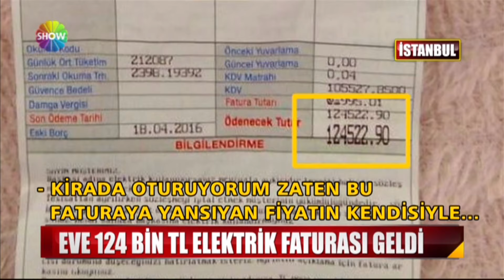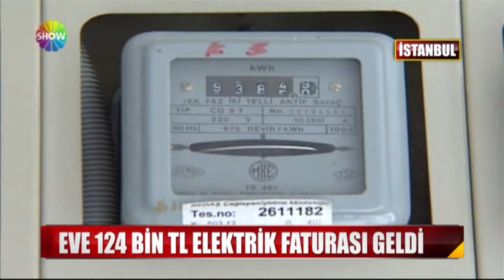Eve 124 Bin tl elektrik faturası geldi